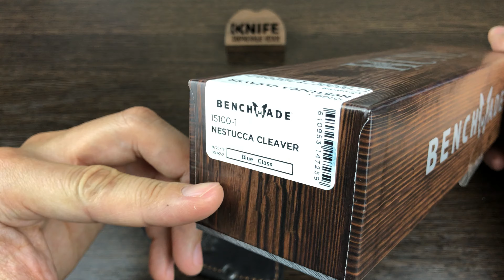Нож "Hunt Nestucca Cleaver" Crucible CPM S30V G-10 15100-1 от Benchmade